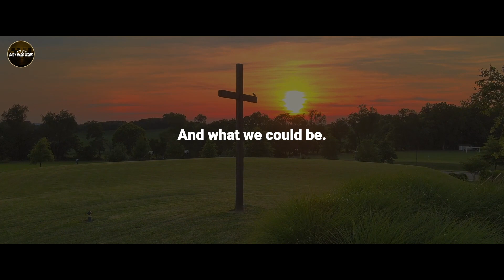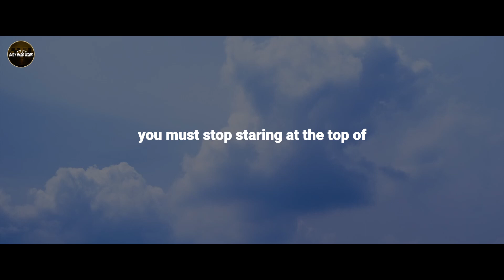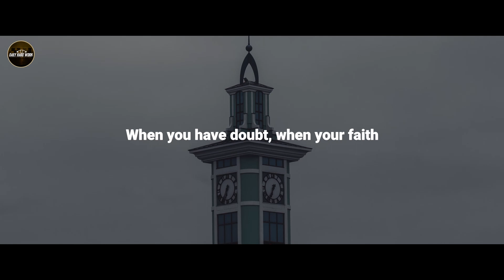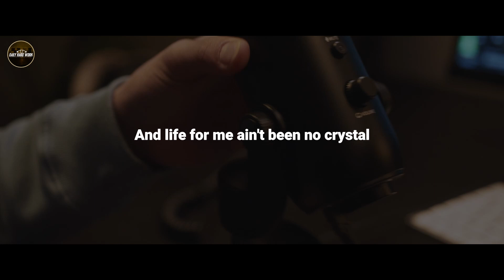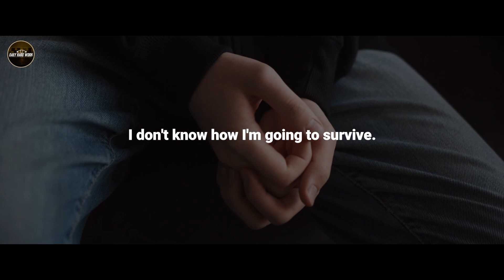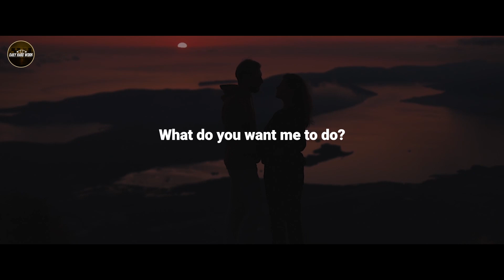BE STRONG | Motivational Speech - daily hard work